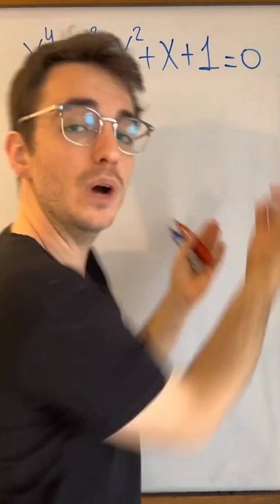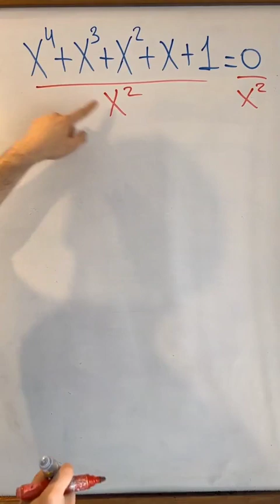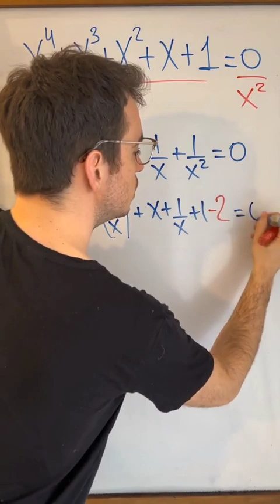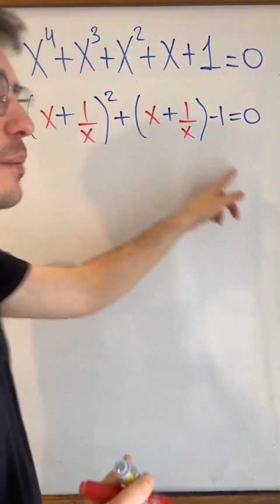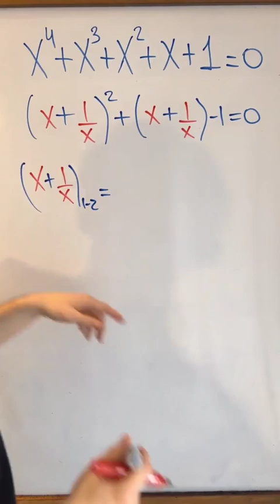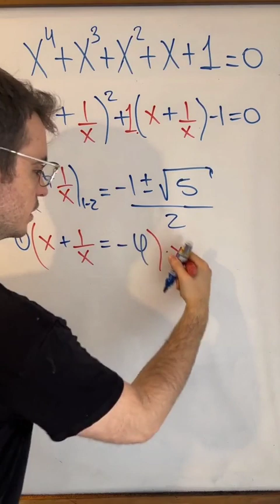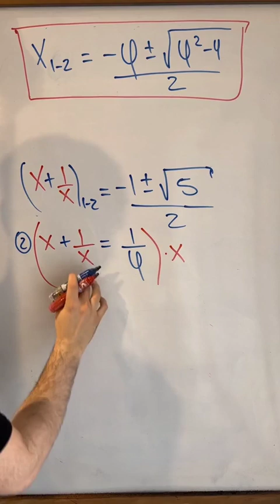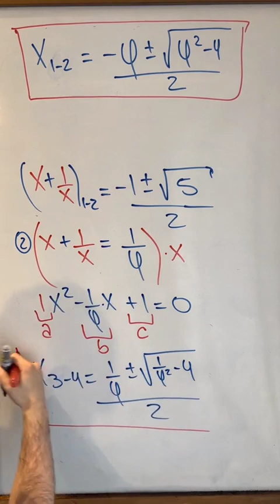x^4+x^3+x^2+x+1=0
HERMOSA ECUACIÓN